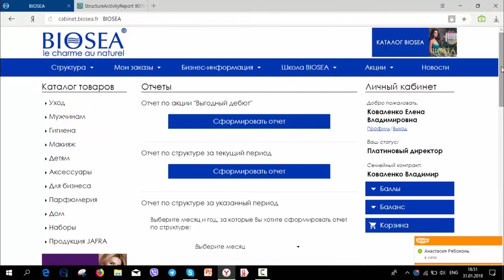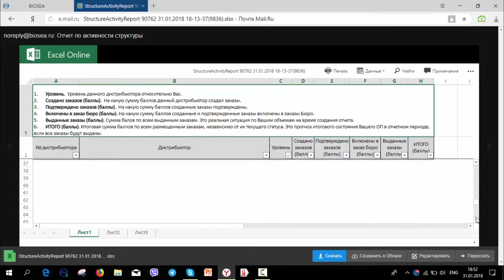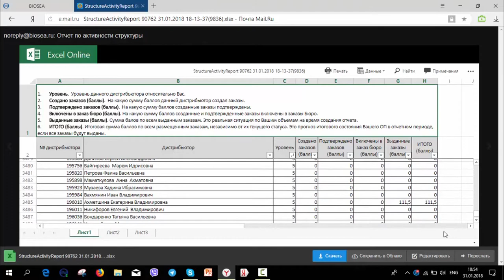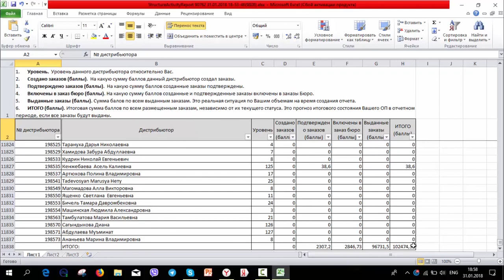Повышаем свой Чек, Работа с отчетами Biosea | Биоси. РАбота со структурой.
Каждый месяц я делаю это регулярно. Ведь чтоб закрыть статус в МЛМ компании, нужно знать как обстоят дела в структуре. Кого то надо подтянуть, кто то забыл, что учавствует в акции, где то просто не провели балы.

А когда структура огромная, за всеми не проследишь. ТОгда на помощь приходит Отчет по структуре. Здесь мы видим всю картину. Смотрите, как я работаю со своими отчетами и вам рекомендую для большего результата.

Сейчас очень важно развивать свой бизнес в интернете. Но в МЛМ бизнесе или МЛМ компании заработать денег в интернете можно только построив свою команду. Как же эффективно работать со своей командой?  Что же важно делать. Есть свои правила построения структуры в МЛМ компании. Я их придерживалась в своей работе и получила отличный результат. На сегодняшний день, мая команда одна из быстро растущих команд в МЛМ в Биоси || Biosea. Смотрите видео и вы узнаете все секреты эффективно работы при построении ваших команд.

Чем будет полезен мой канал для вас:
1. Самопиар. Как раскрутить личный бренд в МЛМ
2. Новый бизнес. Сетевой маркетинг в интернете
3. Как стать богатым. Обучение МЛМ бизнесу
4. Как стать топ лидером в МЛМ